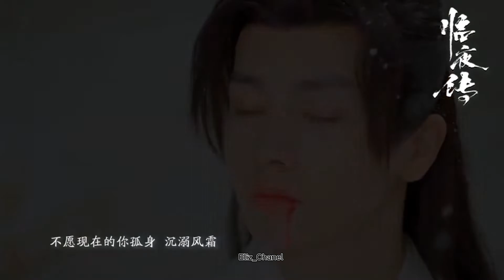The Legend Of Linye Ost MV (before this Life)